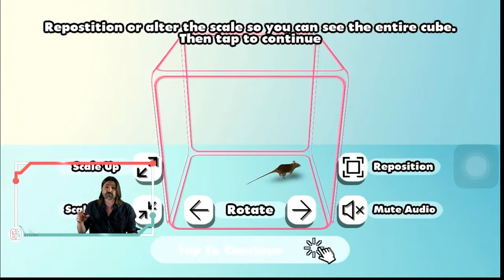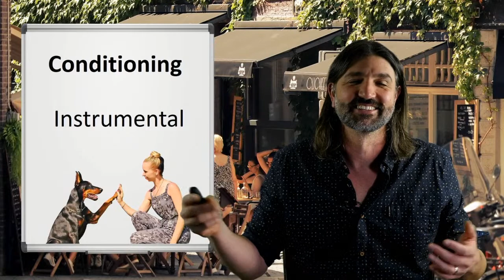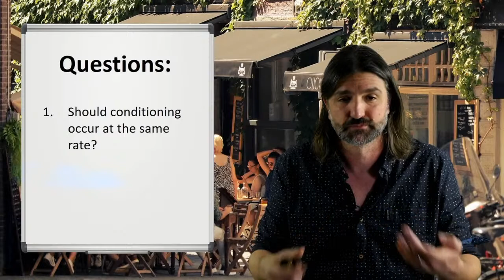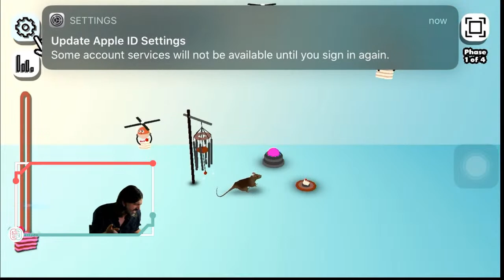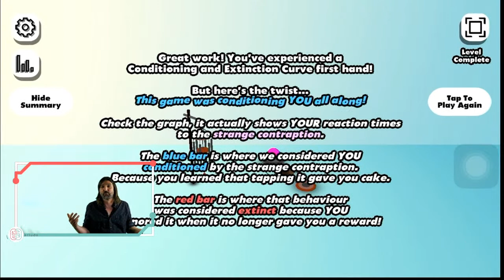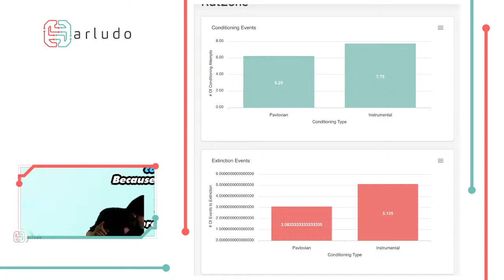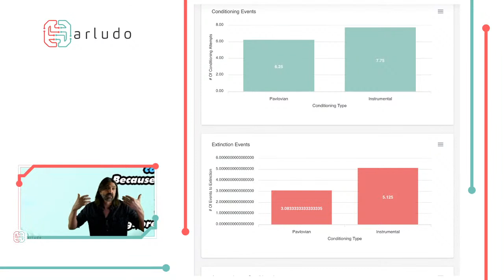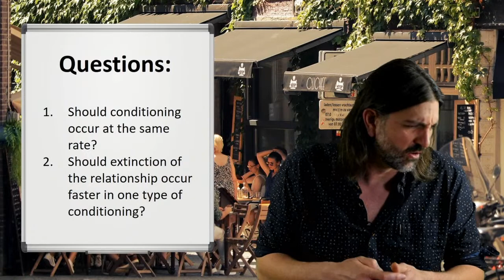Animal Behaviour - Rat Zone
This is a tutorial for the course "Animal Behaviour" at UNSW. This week we'll be playing Rat Zone to learn about Conditioning